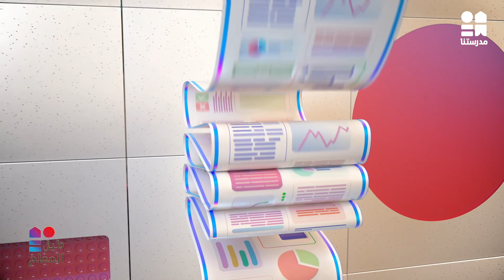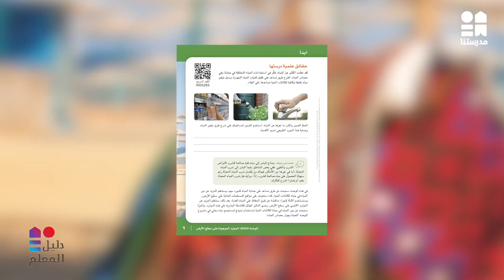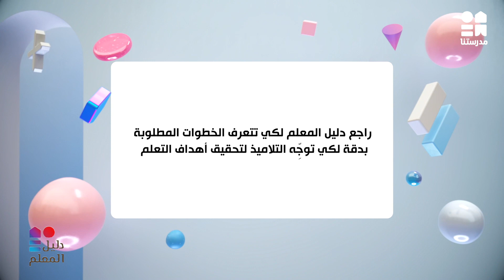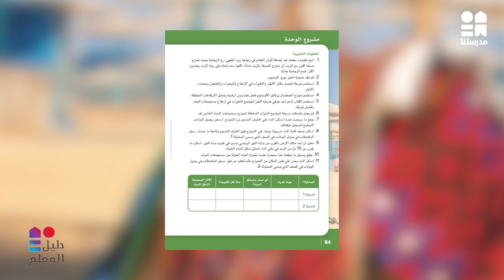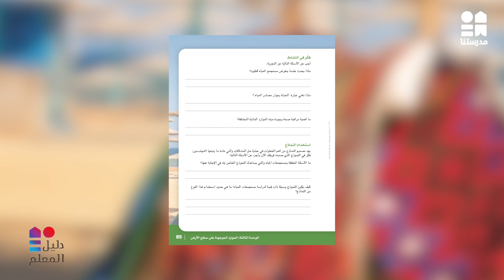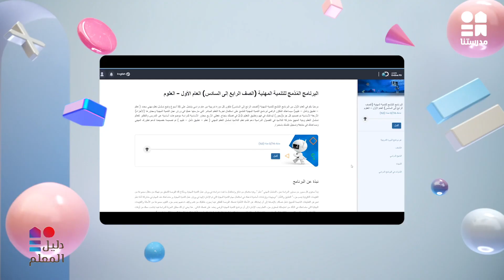مشروع الوحدة | دليل المعلم | الحلقة الثالثة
مشروع الوحدة | دليل المعلم | الحلقة الثالثة - العلوم | الصف الخامس الابتدائي